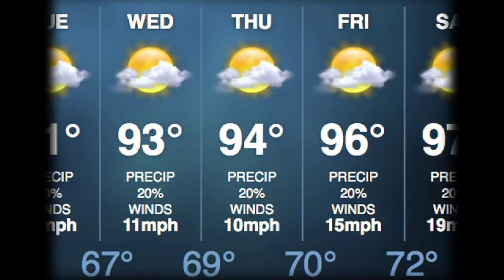NewsOK TV: Monday, June 20, 2011 (2011-06-20)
NewsOK TV: Monday, June 20, 2011